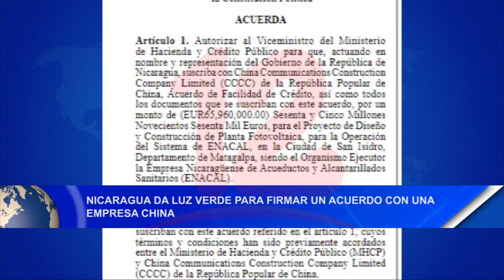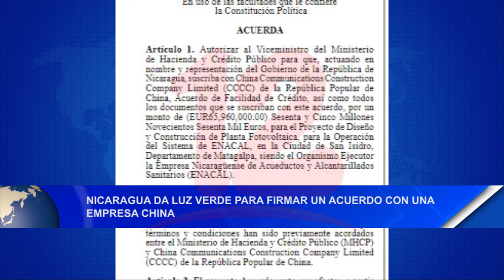Noticias12Nicaragua Nicaragua da luz verde para firmar un acuerdo con una empresa china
Nicaragua da luz verde para firmar un acuerdo con una empresa china